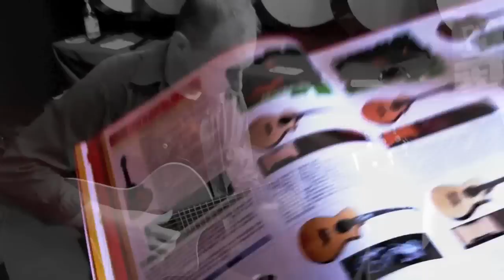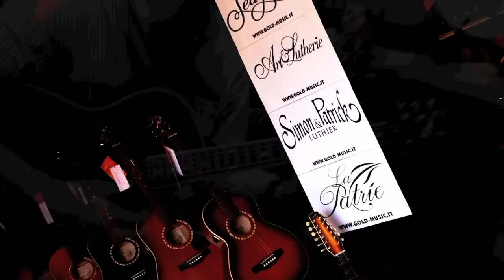Acoustic International Meeting Sarzana 2012 Gold Music Srl.mov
Un evento imperdibile per gli appassionati della chitarra acustica/classica a Sarzana la Gold Music presenta la linea di chitarre Canadesi in catalogo, Breedlove dall'Oregon, Dean con le sue acustiche con sistema Aphex e resofoniche Herliom, la new entry Alvarez, le Tanglewood Grand Reserve e Première e sopratutto l'amplificatore T6 della Tanglewood!!
non ultime le corde Cleartone.